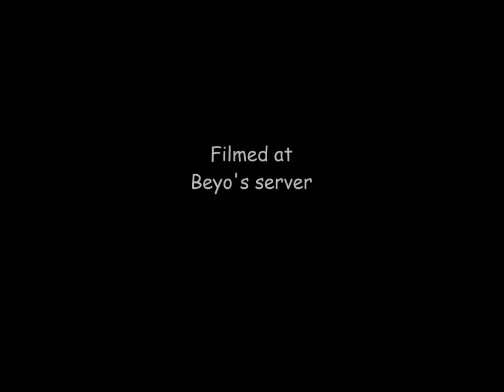Scorpion-7 Assault | Unturned Tales ep.4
Thanks for Beyo for letting me record in his server :)

 Beyo's Server:
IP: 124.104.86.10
Port: 27015

Voice Actors (Dubbed)
Steiner

Thank you for everyone in Scorpion 7 to help out as bandits. :)

 Video Description:
A three-man elite team of American soldiers try breach in Scorpion 7 to take back a Vial in the underground labs.

and: WATCHING IN FULLSCREEN IS BETTER!

Leaving a mean comment and a like is always appreciated! Please do not spam/advertise your channel in the comment section.